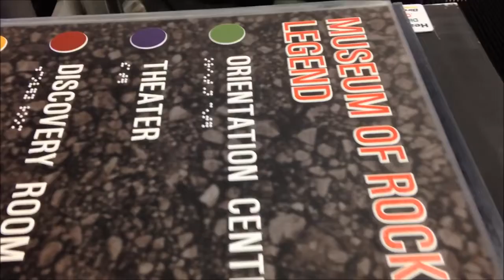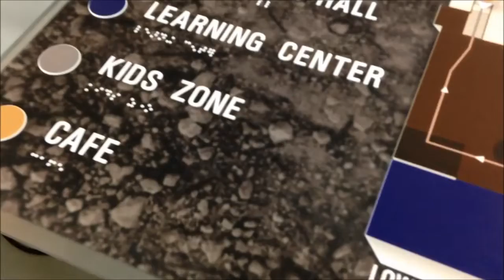Direct Jet 7200z ADA CompliantBraille Printing